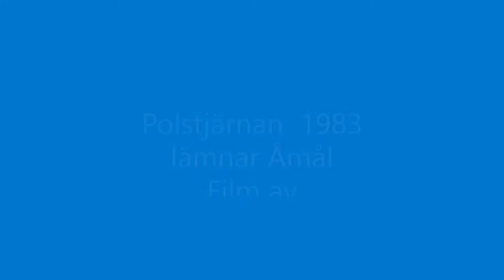Polstjärnan i Åmål lämnar Åmål 1983 Film WH